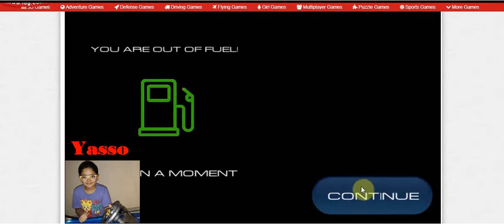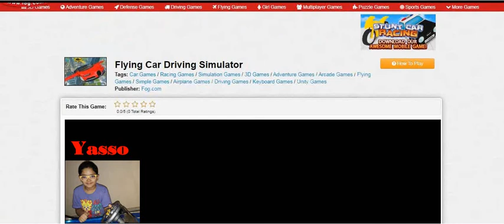Online Games Flying Car ... :D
Lets Play Online
Online Games Flying Car